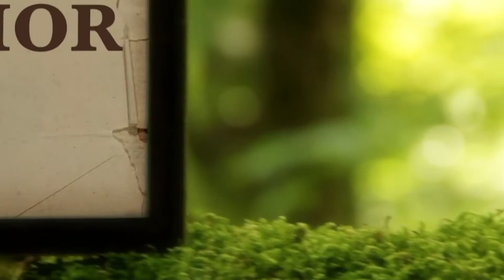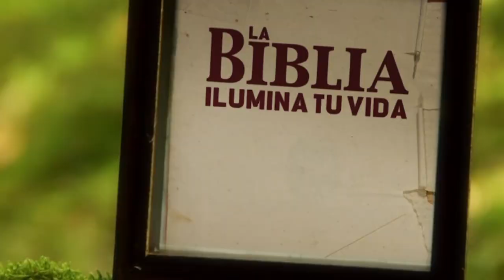La Biblia Ilumina Tu Vida 06/08/21-Adoración